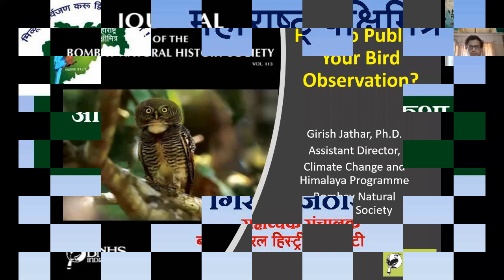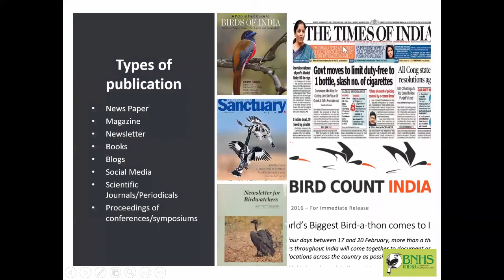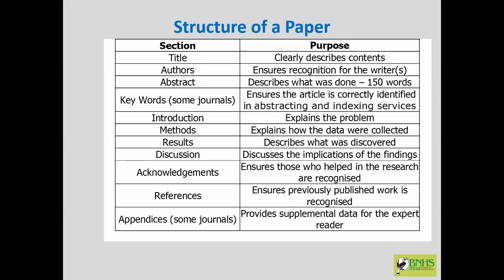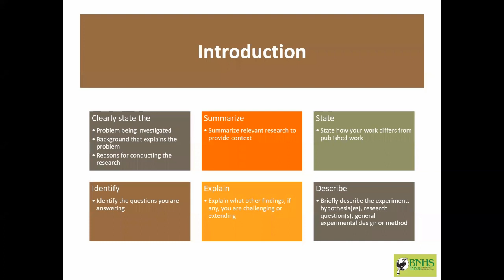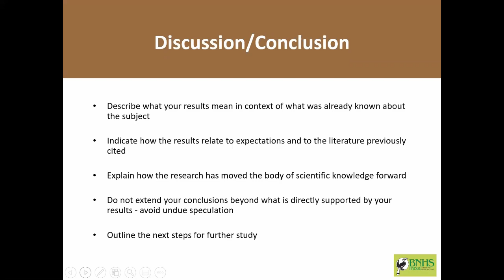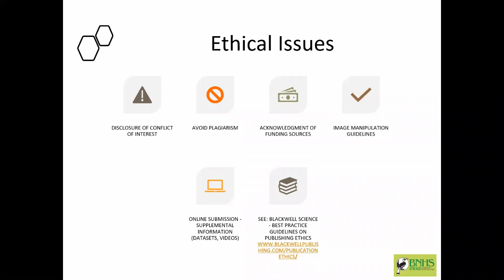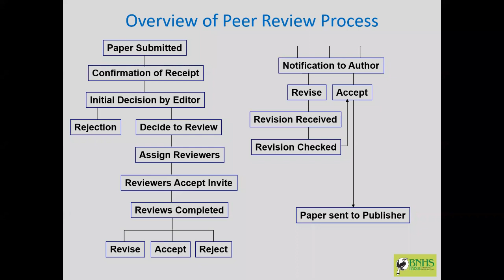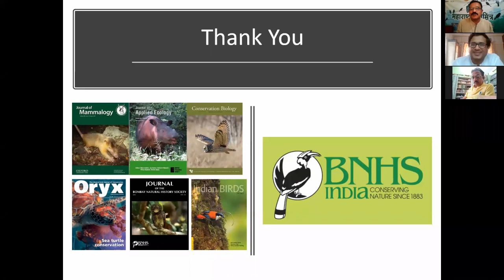How to Publish your Bird sightings / Bird findings by Dr. Girish Jathar BNHS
How to Publish your Bird sightings / Bird findings by Dr. Girish Jathar Asstt. Director, Bombay natural history Society, Mumbai BNHS
Maharashtra Pakshimitra Webinar Series
Weebinar No. -14
Dated 05 May 2020